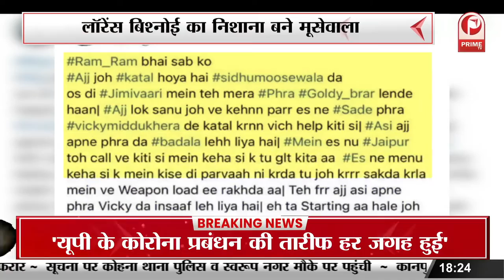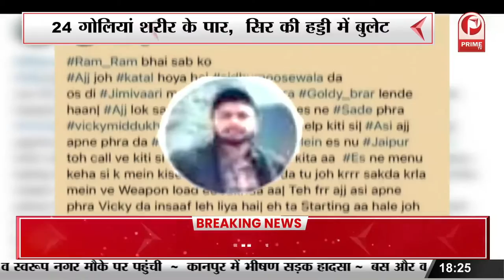The Last Ride : Tears, Tribute & Anger In Punjab Over Siddhu Moose Wala's Murder || Prime Tv